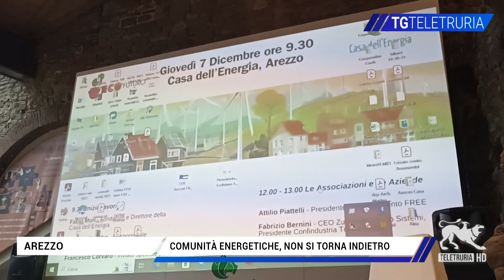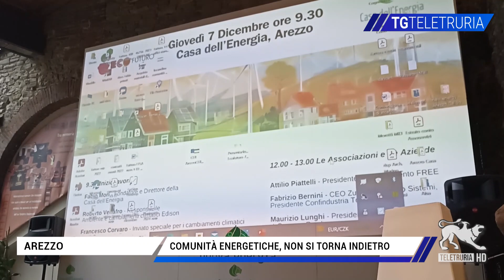Comunità energetiche, non si torna indietro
Interessante iniziativa sulle Comunità energetiche alla Casa dell'Energia. Anche il Vescovo ha portato la sua adesione. Tra i relatori il sindaco di Montevarchi Silvia Chiassai.